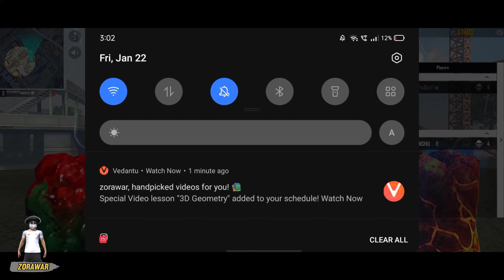ZORAWAR NONU VS ANSHU @Nonstop Gaming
24KGolden-Mood❤️FREE FITE Whatsapp Status Video

para samsung,A3,A5,A6,A7,J2,J5,J7,S5,S6,S7,S9,A10,A20,A30,A70,A50

1.Garena Free Fire Indonesia Live
2.Garena Free Fire Brazil Live
3.Garena Free Fire Brasil Live
4.Garena Free Fire India Live
5.Garena Free Fire Singapore Live
6.Garena Free Fire Thailand Live

tonde gamer live & gyan gaming
titaniumgamer freefire live MENASERVER | free fire new elite hyato | factoryfree fire | factory fist fight | Totalgaming Desigamer freefire DESERT EAGLE vs G18 FACTORY CHALLENGE😂|4 VS 4 WHO WILL WIN ? | Total gaming | A_S GAMING free fireFrom India Killing Player with LOUD V video no internet prank free fire | OverPower Solo vs Squad AWM+Mp40 Ajjubhai Fire Gameplay - Dragunov with 20 Kills Solo vs Squad Ajjubhai OverPower Gameplay - Garena Free Fire Free Fire OverPower Solo vs Squad AWM+Mp40 Ajjubhai Fire Gameplay - Garena Free FireDragunov with 20 Kills Solo vs Squad Ajjubhai OverPower Gameplay - Garena Free FireOverPower Solo vs Squad AWM+Mp40 Ajjubhai Fire Gameplay - Garena Free FireOverPower Solo vs Squad AWM+Mp40 Ajjubhai Fire Gameplay - Garena Free FireAWM King With Kalahari King (Duo Vs Squad) Ft. @Total Gaming 😂🤣 || Adam Gameplay - Desi Gamers nó
livefreefirej alok character free mein kaise le,
About video :-How to climb truc

Details